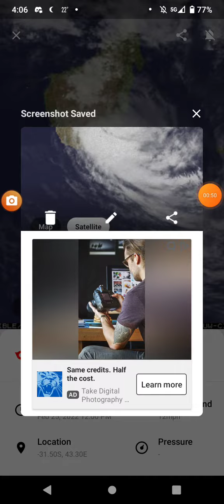Tropical Cyclone Emnati Madagascar Landfall 2-22-22 Update